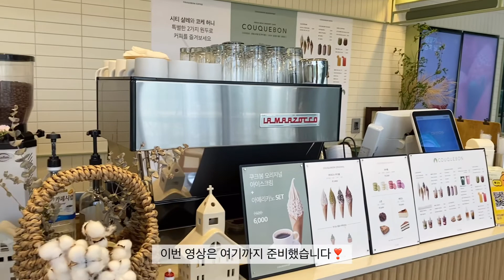[ENG SUB] Cafe Vlog 아메리카노+아이스크림의 조화 상상 그 이상이에요🍦/ 카페 알바 브이로그/ 휴학생의 일상❣️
안녕하세요❣️
영어자막은 조만간 추가 업로드 하겠습니다!!

Hello❣️
I will upload additional English subtitles soon!!

주소: 경기 용인시 처인구 중부대로 1294 더와이스퀘어 4층